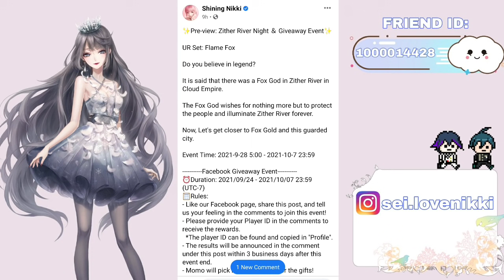Our FIRST UR event is here! Worth it? How strong it is? - Piece by piece breakdown - SHINING NIKKI